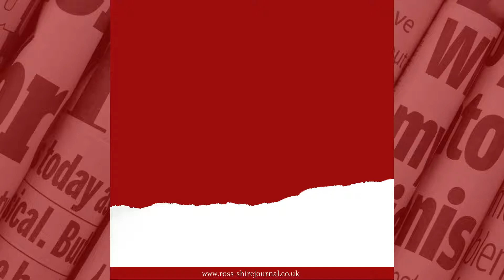Ross-Shire Journal - Take 5 Fridays - April 23 2021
🗞 Take 5 Fridays! Our weekly round-up of the 5 most-read online stories from the past week.

➡️ Woman hospitalised after three-vehicle crash on A9
➡️ Bid to create 'must-see' Highland attraction overcomes objection
➡️ Mum pleas for missing son to 'ring me' after she believes he is in the Highlands
➡️ A9 closed following lorry fire
➡️ Driver fined for smoking cannabis